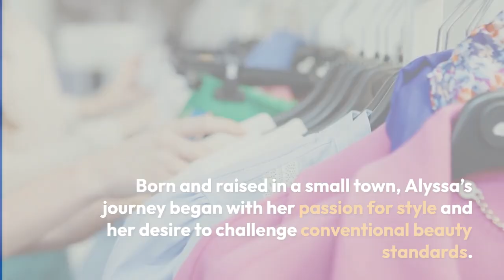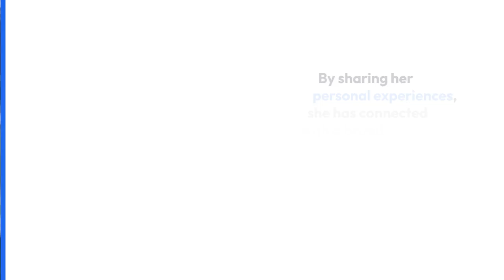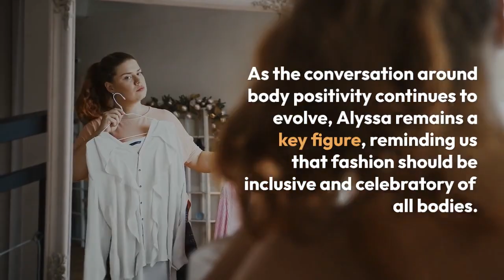Alyssa Wilberg Plus Size Trends Biography, Body Measurements, Career, and Journey to Fame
### Alyssa Wilberg: Biography and Career Overview

**Biography:**
Alyssa Wilberg is a prominent figure in the plus-size fashion industry, known for her advocacy for body positivity and inclusivity. Her journey began with a passion for fashion that transcended conventional beauty standards, inspiring many along the way.

**Body Measurements:**
Alyssa's exact body measurements may vary, but she embraces her plus-size figure, often using it to promote confidence and self-love among her followers. Her style highlights the beauty of diverse body types.

**Career:**
Alyssa's career took off through social media, where she began sharing her fashion choices and personal experiences. Her authentic approach resonated with a broad audience, leading to partnerships with various brands focused on plus-size clothing. She has worked to elevate the representation of plus-size women in the fashion industry, participating in campaigns, runway shows, and collaborations that showcase diverse styles.

**Journey to Fame:**
Alyssa’s journey to fame was marked by her commitment to challenging societal norms surrounding body image. Through her platforms, she has built a community that celebrates individuality and self-expression. Her influence extends beyond fashion; she engages in discussions about mental health, self-acceptance, and the importance of representation in media.

### Impact:
Alyssa Wilberg continues to inspire others by breaking barriers in the fashion world and promoting a message of inclusivity and empowerment for all body types. Her work not only impacts the fashion industry but also encourages a broader cultural shift towards acceptance and love for oneself.